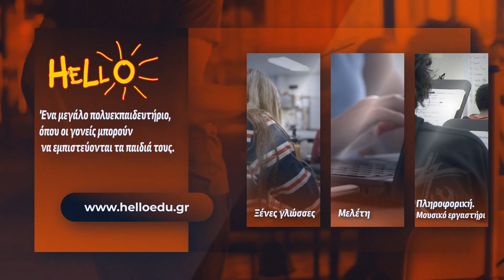Θύελλα Ραφήνας - Αγία Παρασκευή 1-0: Οι καλύτερες φάσεις και το γκολ